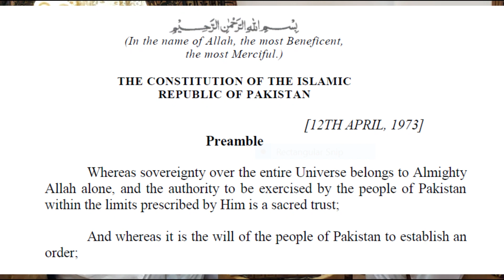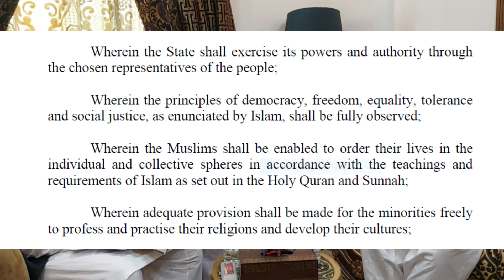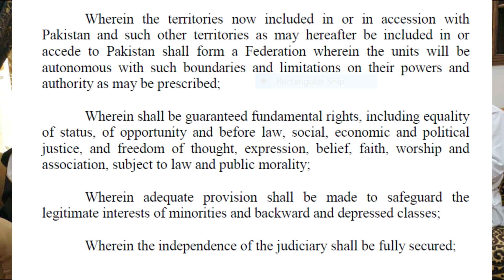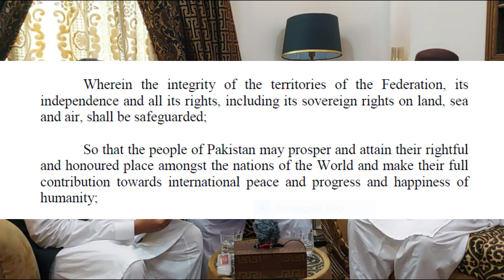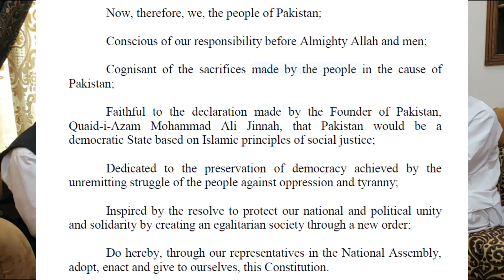Objective Resolution | قراردادِ مقاصد | Ep-03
Also, like our videos and share them with family and friends...